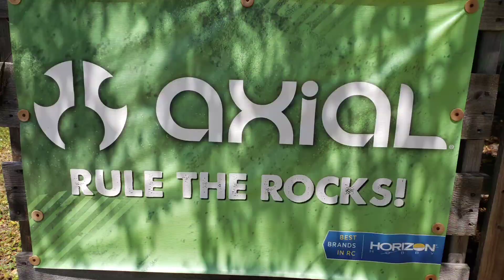SCX24 FORD F150 in "GARDEN TRAILING"